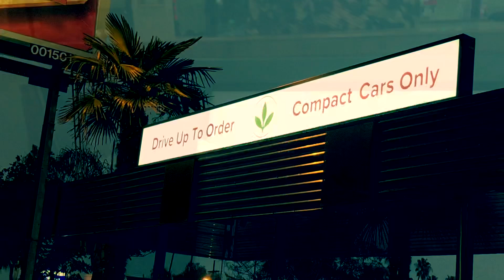Adventures in food. Plant Power review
Plant Power is a vegan fast food restaurant that is popping in San Diego and at other California locations. Vegan, vegetarian or just looking for other delicious options, you should give this place a try. I was surprised how good it was and will likely be coming back to try the other delicious options they offer. Rumor has it, their cheese cake is a game changer. 🤙